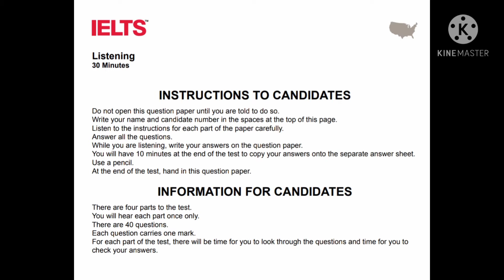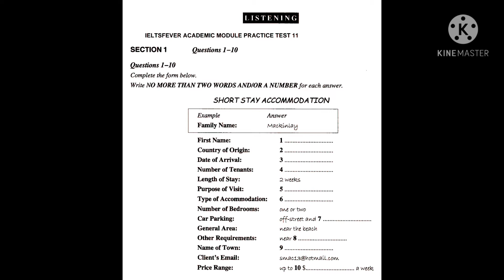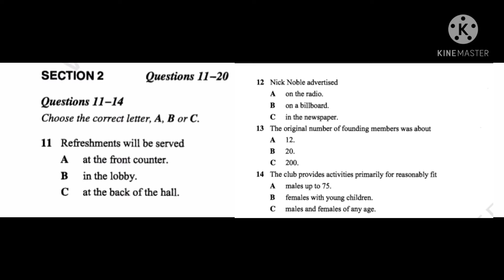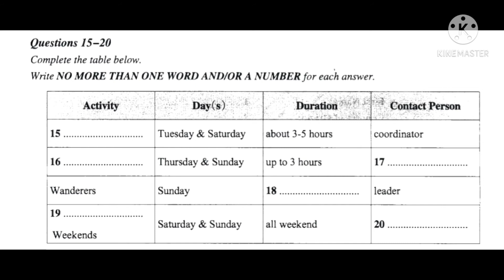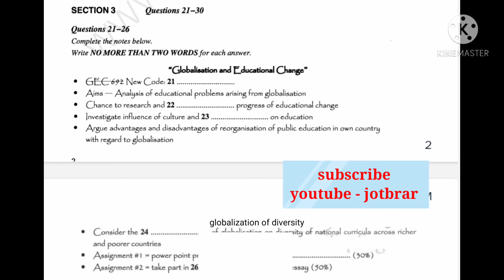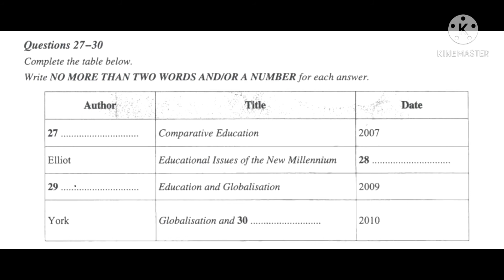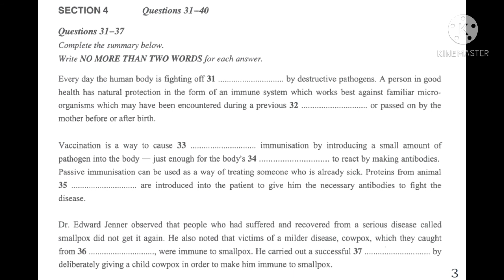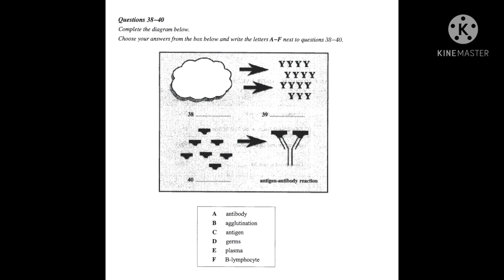IELTS Listening Practice Test (2021) For Academic & General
If you have any query then leave a comment in comment section .

Thanks 🙏🏼